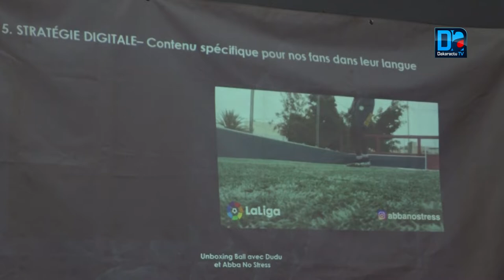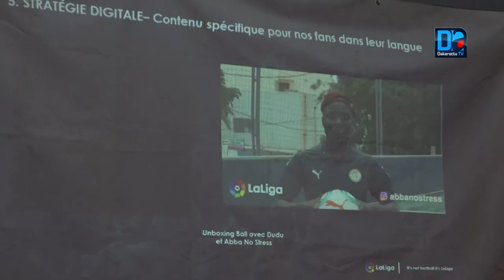Enjeux et défis du sport sénégalais à l’horizon 2022: L’ISM et Laliga Business School en parlent